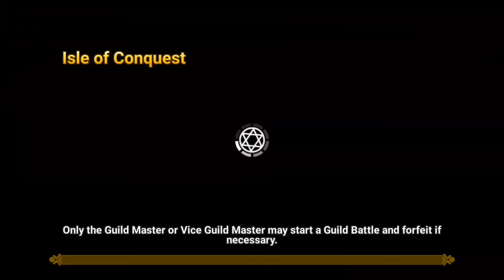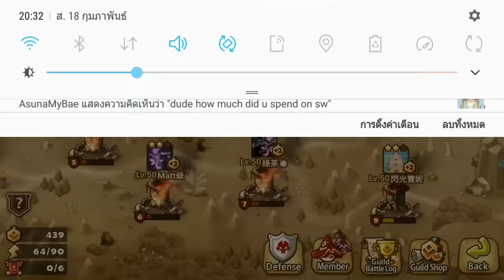Summoners War - Guild Battle Vol.9 by Pam~~me x Thumbv - Ep.104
Playlist - Best Dubstep 2016 (June - July) & Best Dubstep 2016 (June) vol.2